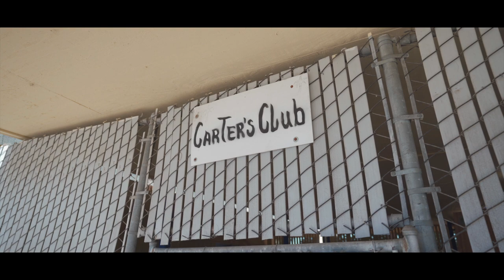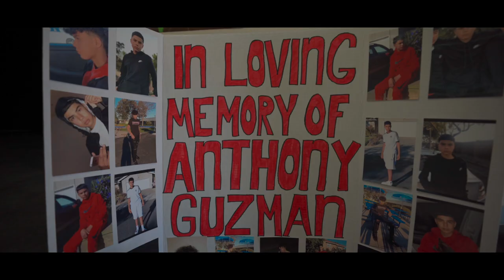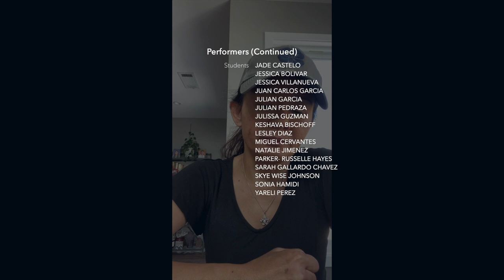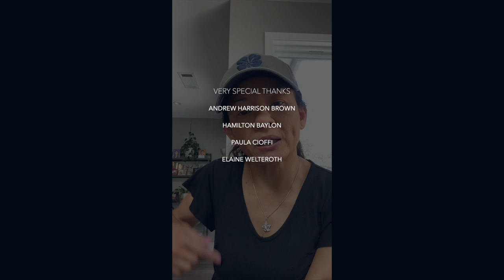BRIDGEPOINT | CROSSROADS 2020 GRADUATION